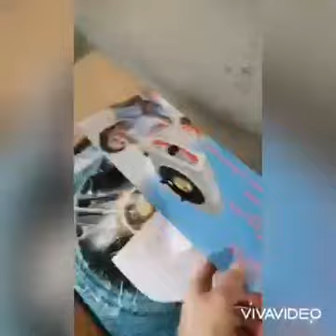Shinegaz stove set